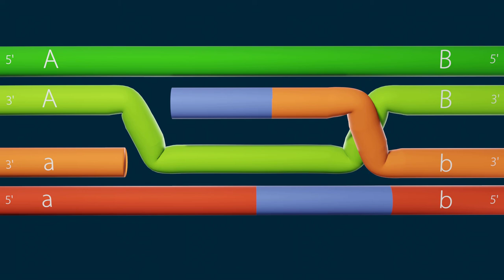homologous recombination/holliday junction resolution